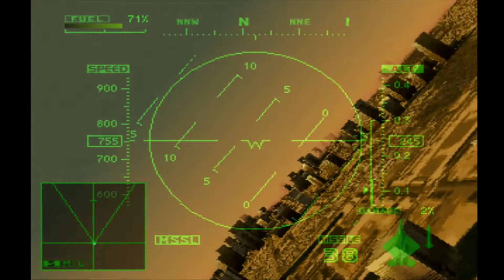Ace Combat 2 - Kingpin (Battle For Farbanti OST mix)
Kingpin played with the Battle For Farbanti soundtrack from Ace Combat 7: Skies Unknown.